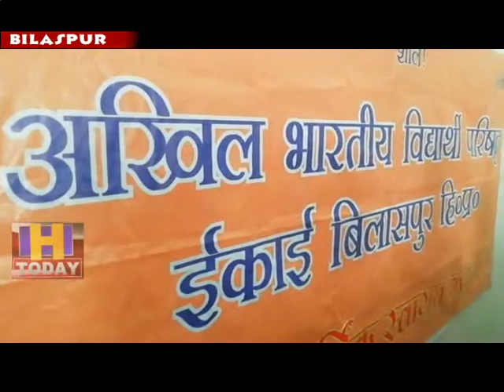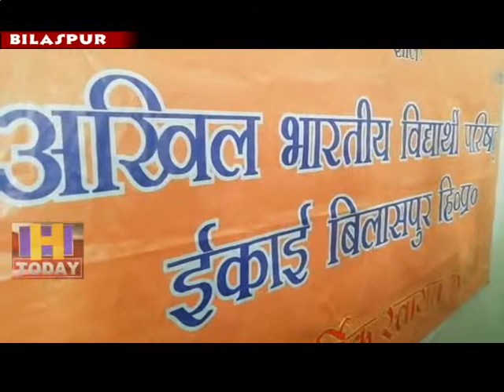29 N 4_ Young voter Jagaran campaign will be organized from 1st to 17th of May throughout the state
अखिल भारतीय विद्यार्थी परिषद प्रदेशभर में युवा मतदाता जागरण अभियान 1 से 17 मई तक आयोजित करेगी जिसके तहत प्रदेशभर के शिक्षण संस्थानों में एबीवीपी युवा मतदाताओं को 1000000 पर्चे और 200000 स्टीकर बांट कर वोट देने के लिए प्रेरित करेगी ।